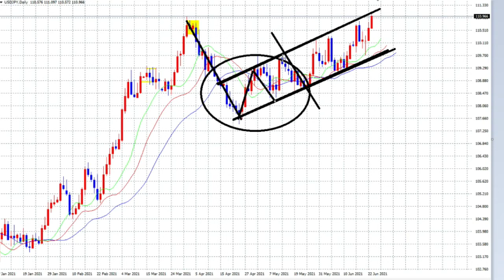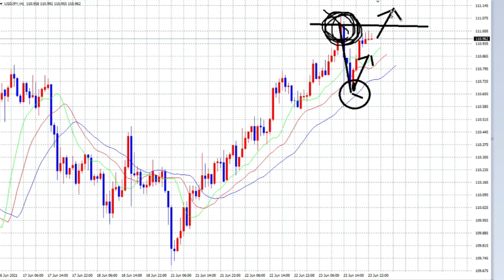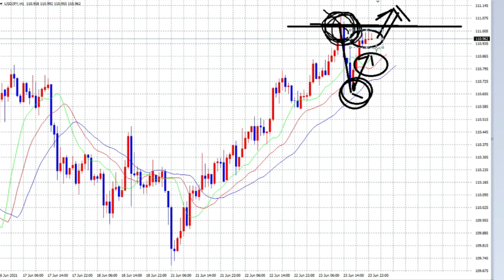【FX】111円回復、と予測。